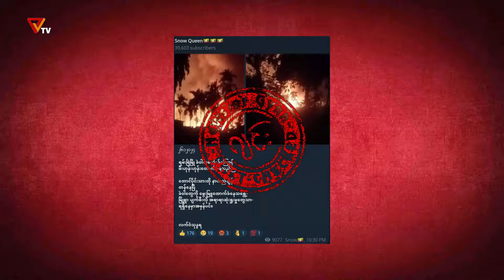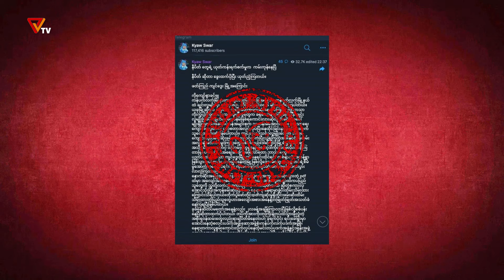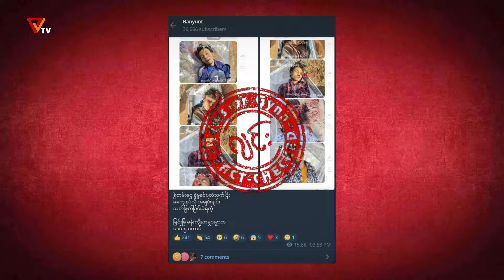သတင်းလား ဂျင်းလား (Episode-134)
ဒီအချိန် ဒီကာလမှာ သတင်းတွေရှားပြီး ဂျင်းတွေ များလှပါတယ်။ ပြည်သူတွေအနေနဲ့ သတင်းတွေကပေးတဲ့ သိမှုကို ခံစားကြရပြီး ဂျင်းထည့်ခံရခြင်းဘေးက ကင်းဝေးနိုင်ကြစေဖို့ PVTV အဖွဲ့သားတွေက “သတင်းလား ဂျင်းလား” အစီအစဉ်ကို တင်ဆက်ပေးနေတာဖြစ်ပါတယ်။ PVTV ရဲ့ သတင်းလားဂျင်းလားကဏ္ဍကို Rain က အစီအစဉ်တင်ဆက်သူအဖြစ် တင်ဆက်ပေးသွားမှာဖြစ်ပါတယ်။

ဒီအပတ်တင်ဆက်ပေးသွားမယ့် ဂျင်းတွေကတော့

၁။ ရမ်းဗြဲမြို့မှာ မီးဟုန်းဟုန်းတောက်နေရတာက ရက္ခိုင့် တပ်တော် (အေအေ) ကြောင့်ဆိုတဲ့ဂျင်း

၂။ PDF တစ်ဦးကျဆုံးတိုင်း အလျော်အစားအနေနဲ့ ဗုဒ္ဓဘာသာကိုးကွယ်သူ ချင်းလူမျိုးဝန်ထမ်းတွေကို သတ်နေတယ်ဆိုတဲ့ သတင်းမှားနဲ့

၃။ မြင်းခြံမြို့နယ်က မန်းကျီးသမျှားရွာမှာ PDF အချင်းချင်း ငွေခွဲဝေတာနဲ့ ပတ်သက်ပြီး မကျေနပ်လို့ သတ်ဖြတ်လိုက်တယ် ဆိုတဲ့ အကြောင်းအရာမှားတွေပါပဲ။